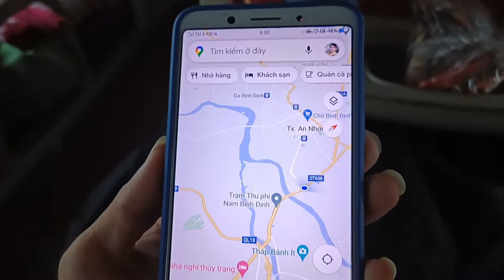Hành trình về miền trung của phạm tâm channels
Chào cả nhà thân yêu hehe, nay có dịp về miền trung 1 chuyến mình cũng làm cái clip kỉ niệm mong cả nhà ủng hộ nhé, phạm tâm channels trở lại hà tĩnh sau 5 năm.

Trân trọng cảm ơn tất cả anh em đã luôn đồng hành và ủng hộ!!!
Kênh phạm tâm channels chia sẻ cho anh em về cuộc sống dân quê đời thường, mỗi món ăn dân dã, và thể loại giải trí tổng hợp rất mong được sự ủng hộ của tất cả anh em!!!